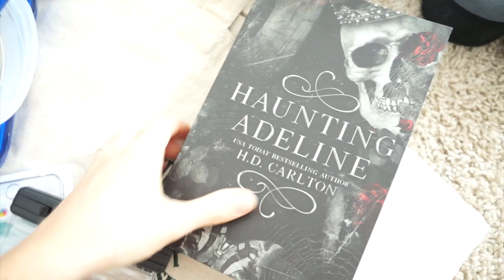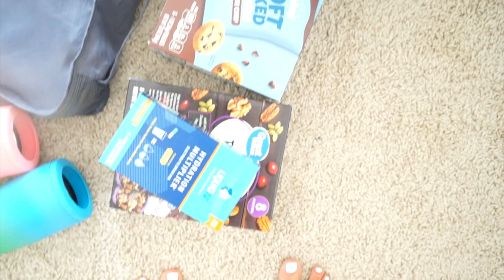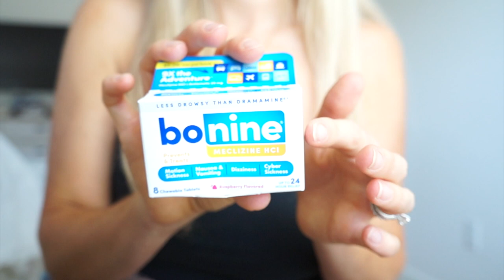Pack with me for our Cruise!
Hey Guys! sorry if the audio isn't the best, I was just getting over a cold.

Here is everything I could find to link that I ordered:

Beach Chair Clips @UPPLY-Plastic-Clothespin-Laundry-Blankets/dp/B09Y4C6W14/ref=sr_1_3

Coverup Skirts @i-Pieces-Sarong-Chiffon-Swimsuit/dp/B07PF49XJ2/ref=sr_1_18

White high waisted swimsuit bottoms @s-Womens-Waisted-Hipster-Swimsuit/dp/B09Z25JHC4/ref=sr_1_47

Red athletic dress @-Pockets-Exercise-Athletic-Pompeian/dp/B0BZRXSFVV/ref=sr_1_7

Waterproof phone cases @-Pockets-Exercise-Athletic-Pompeian/dp/B0BZRXSFVV/ref=sr_1_7

Follow me one IG @megmariexo4